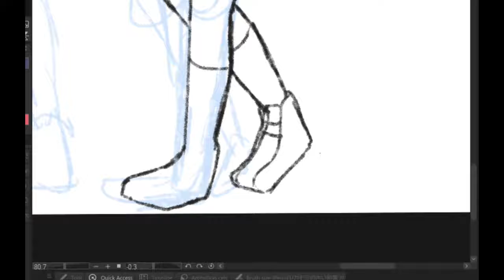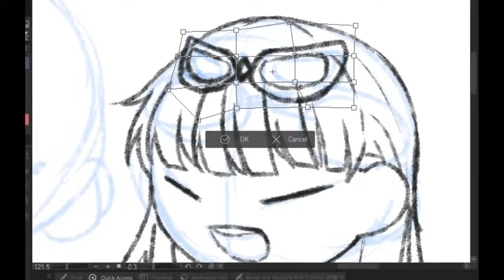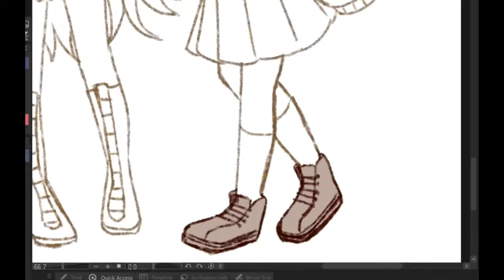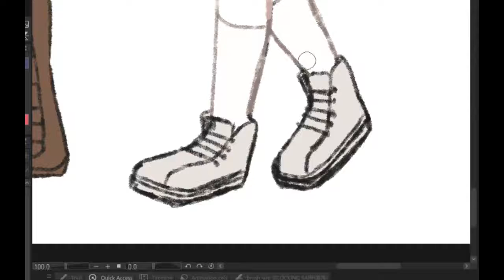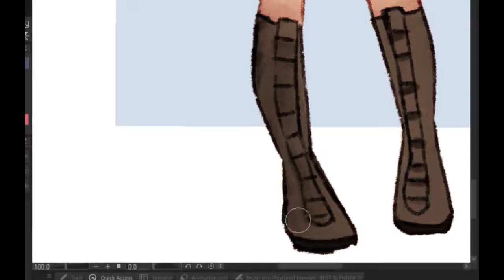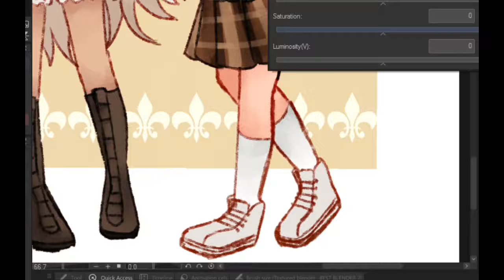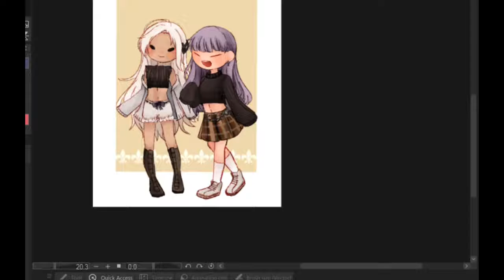「 speedpaint 」 svdgirI 【CSP】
This art piece is commission for svdgirI
Thank you so much for commissioning me!

★ note:
There is some mistakes I made in this video, also some choppyness,  sometimes it wasn''t recorded properly. I just realize the ending stretch too much but..it is already exported, it needs a couple hours to export..,How to export more faster?  ; w ;

But there is a cute song a long.

I hope you guys like my speedpaint, I like the colors end up !

Ps: Isn't the music very cute? I like it, it is made by Chillpeach btw.

★ finished illustration

★ support me

★ other
tablet ► wacom one CTL-472
software ► clip studio paint pro / csp
time ►  141 minutes  / 11-12 june, 2021

Your feedback is welcome and valued. Thank you for your support!